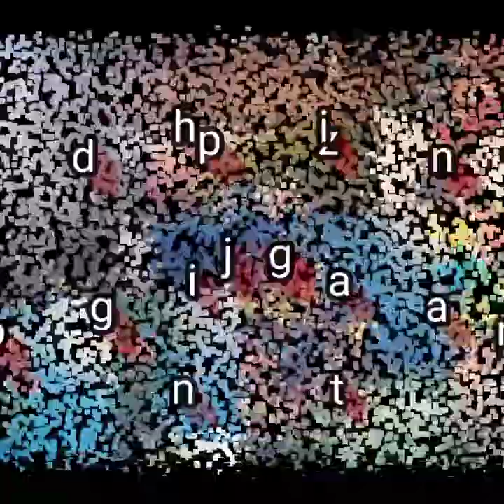compilations part2 painting